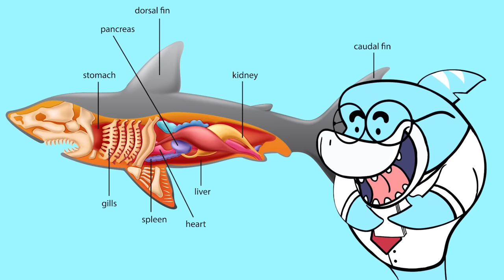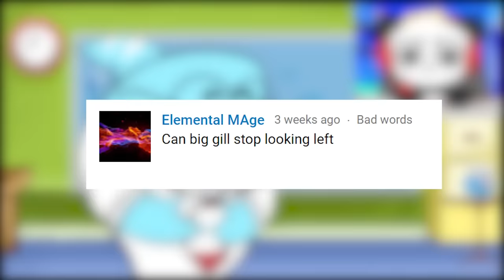Ryan Pretend Play with Big Gill and Learn Shark Facts for kids!!!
Ryan Pretend Play with Big Gill and Learn Shark Facts for kids!!! Ryan's World educational video about ocean shark animals 10 ten facts!